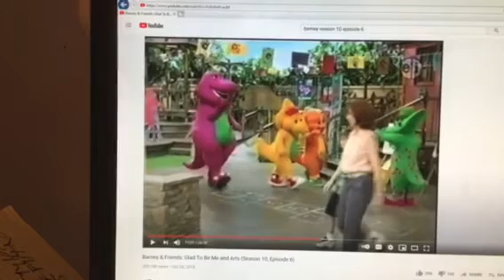Barney & Friends PBS